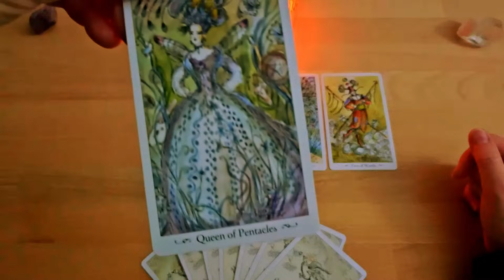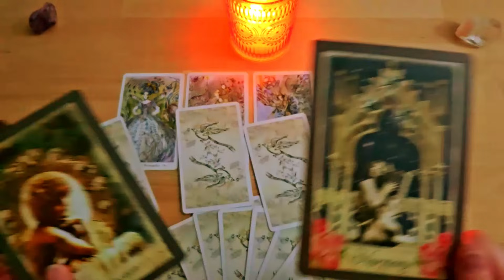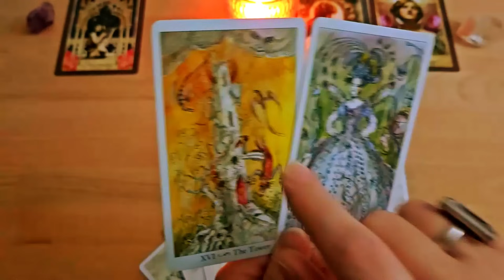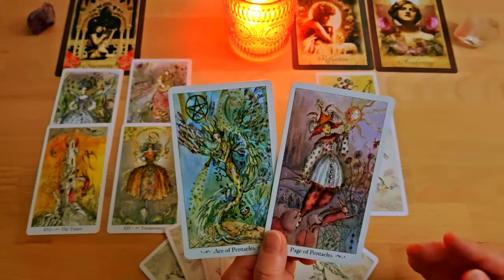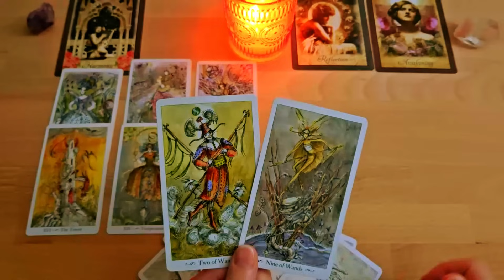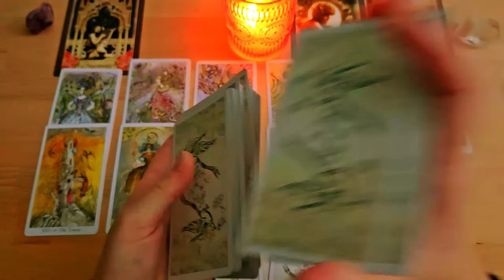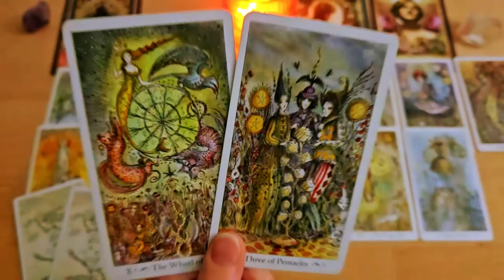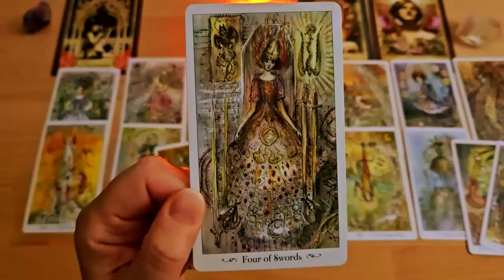Wendung des Schicksals 🤩 Mega Angebot für Dich | Geschenk | Deine Bestellung ist da | Veränderung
Diese Kartenlegung ist ein Wochenorakel. In dieser Tarotlegung werden die Themenbereiche Liebe, Beruf, Finanzen für dich näher beleuchtet. Was wird in der Woche auf dich zukommen? Was kannst du erleben? Was wirst du erleben? In diesem Orakel wirst du die Antworten auf diese Fragen finden. Die Tarotkarten zeigen dir die Wendung des Schicksals. Etwas was für dich bestimmt ist, wird dir in der Woche begegnen. Das Tarot zeigt dir, dass du ein mega Angebot erhalten wirst. In den Karten sieht man auch, dass deine Bestellung da sein wird. Du wist in dieser Legung ein Geschenk erhalten. In diesem Reading, zeigt sich Veränderung, in einem bestimmten Bereich deines Lebens.